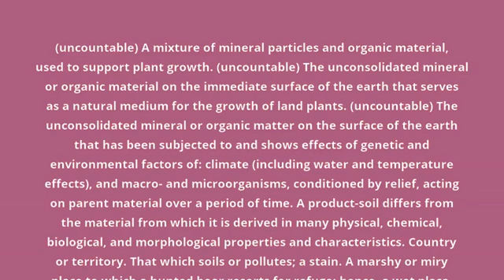what is the meaning of soil